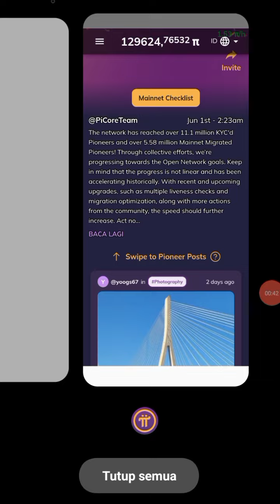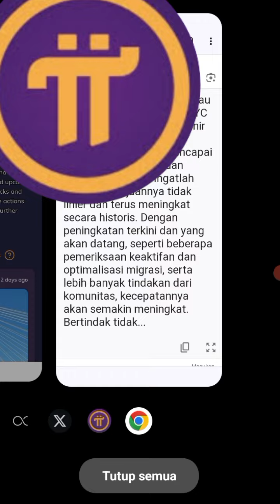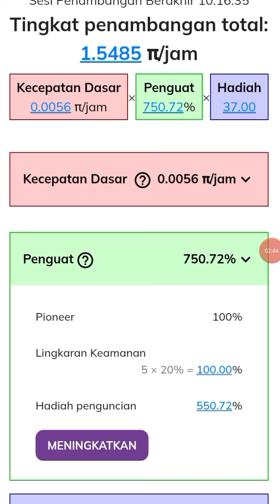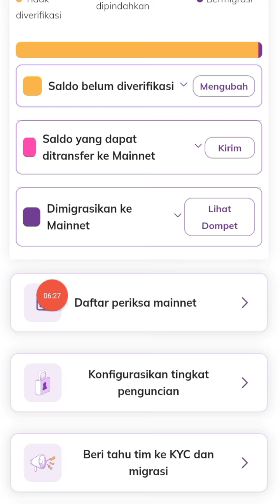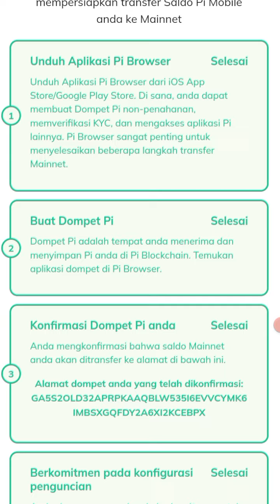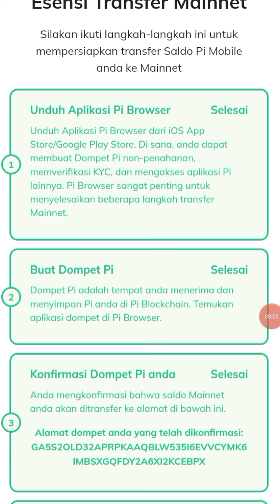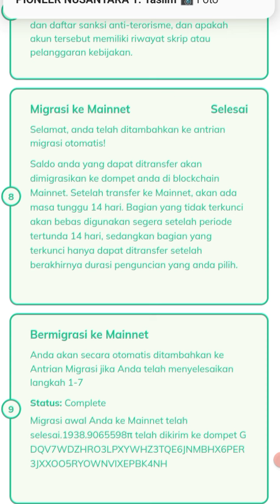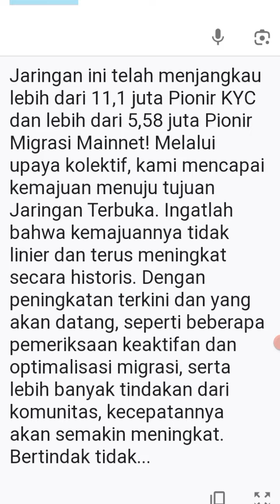UPDATE PI NETWORK, open mainnet sudah didepan mata